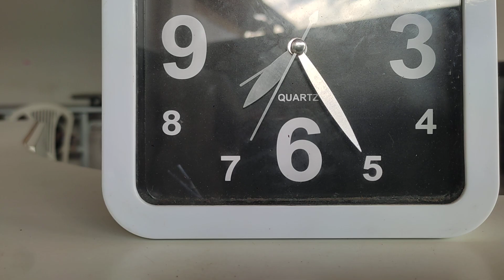Twelve minutes and forty six seconds